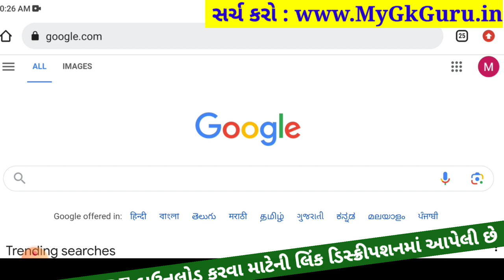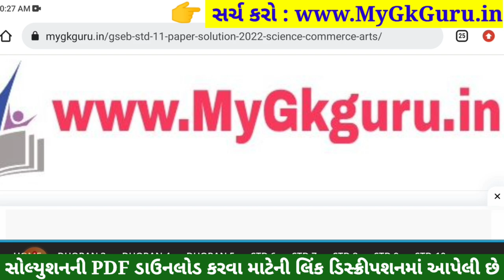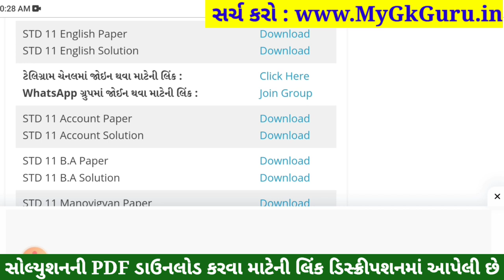STD 11 English Paper Solution 2023 50 Marks, STD 11 English First Exam Paper Solution 2023 October